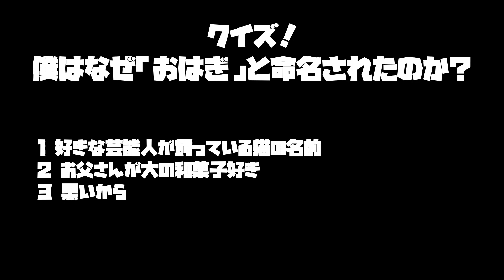【しゃべる猫】関西弁ぺらぺら黒猫に語ってもらう。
喋る猫のおはぎ君！関西弁で自分の生い立ちを語ってらいましょう！

2019年９月、自宅前駐輪場にて紙袋に捨てられた生後まもない子猫を4匹保護。
２匹は新しい家族の元へ。現在、先住猫とじゅうべえと、新入り猫あられ・おはぎの３匹と暮らしています。特に着飾ることなく、猫との暮らしを皆様にお届けできればと思います！

＊関連動画

【しゃべる猫】久しぶりの再会で父親の膝の上に一緒に乗りたがる子供と猫【しおちゃん】

【黒猫　子猫時代】スマホを返してくれた子猫（旧作full version）black cat nekota Kitten returning the iPhone8

【保護部屋】子猫初めてのトイレ。保護猫あんママ、ケージの外探索。2020年4月24日

【保護猫】瀕死の子猫４兄弟を紙袋から保護してからの１ヶ月の成長過程まとめ